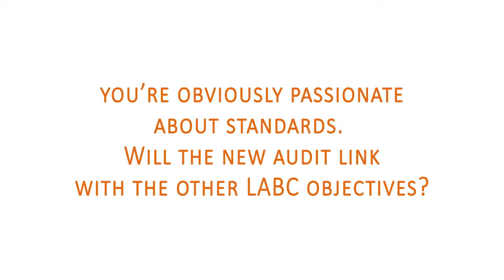12. You’re obviously passionate about standards. Will the new audit link with other LABC objectives?